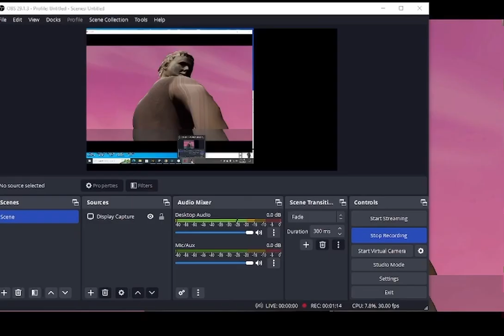Jack striker vs Michael meyers